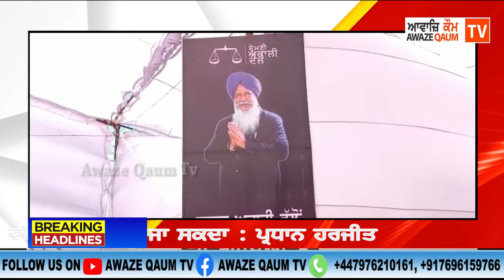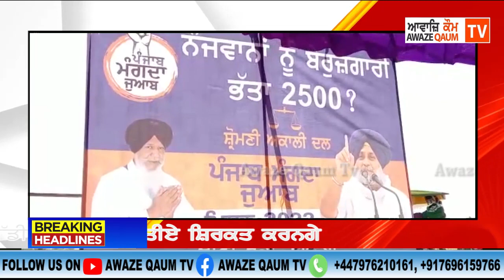ਆਵਾਜਿ ਕੌਮ ਟੀਵੀ ਦੇ ਐਂਕਰ ਹਰਜੀਤ ਸਿੰਘ ਮਾਨ ਸਨੀ ਮਾਨ ਵਲੋਂ ਅੱਜ ਦੀਆਂ ਮੁੱਖ ਖਬਰਾਂ 02- 04 - 2021